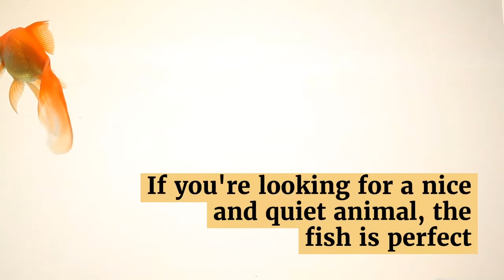Top 7 Best Pets if you live Alone#